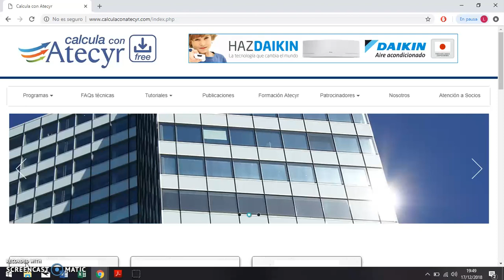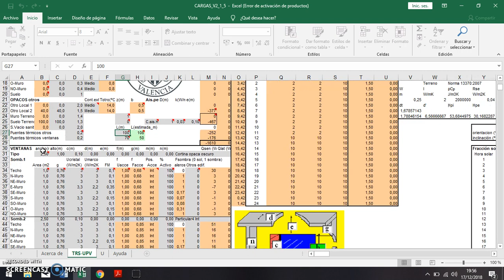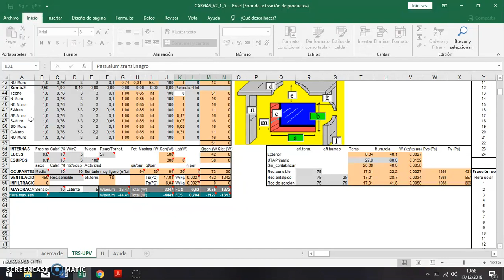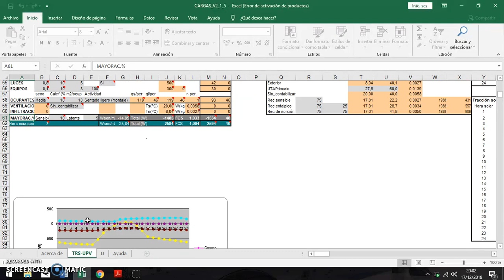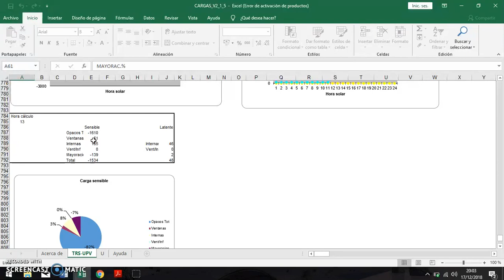Cargas térmicas con hoja de cálculo de ATECYR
La selección de un sistema de climatización para un edificio, vivienda o estancia, depende de muchos factores (tecnología empleada, disponibilidad de fuente de energía, integración arquitectónica, fiabilidad de las soluciones propuestas, experiencia de la ingeniería...) y de entre ellas descartamos una adicional: las cargas térmicas que experimenta el proyecto objeto de estudio. En este sentido y gracias a la colaboración de ATECYR (Asociación Técnica Española de Climatización y Refrigeración) que ha desarrollado una hoja de cálculo basada en Excel en colaboración de la Universidad Politécnica de Valencia, nuestro alumno Alejandro Silva ha confeccionado un muy útil videotutorial sobre dicha herramienta. En concreto, Alejandro va construyendo un cálculo de cargas térmicas partiendo de un ejemplo real de una instalación a realizar en Madrid junto a una serie de hipótesis de partida plausibles para las circunstancias climáticas de esta ciudad. El proceso de parametrización de datos de partida, es muy similar al que se sigue en otras aplicaciones tales como CE3X, lo cual otorga mayor valor si cabe a este programa (el técnico ya estará familiarizado con datos de partida similares). La hoja de cálculo nos entregará no solo el dimensionamiento mínimo teórico para seleccionar la mejor máquina de aire acondicionado necesaria, sino que nos aporta una gran cantidad de resultados gráficos de suma utilidad. Desde estas líneas agradecemos el esfuerzo de Alejandro por acercarnos una herramienta ciertamente útil. Un abrazo a todos.